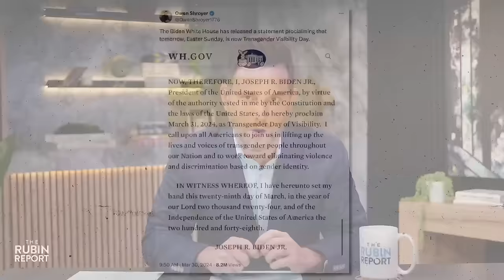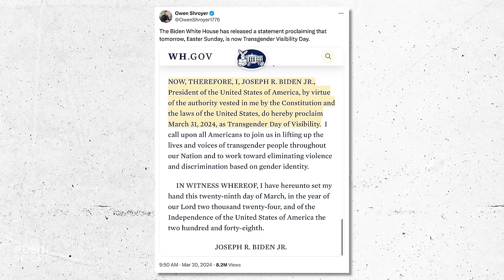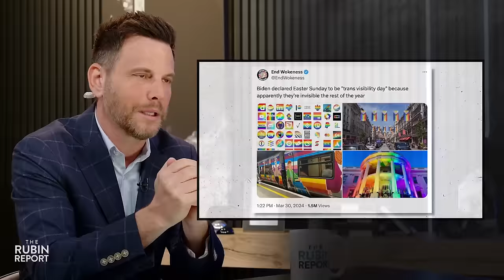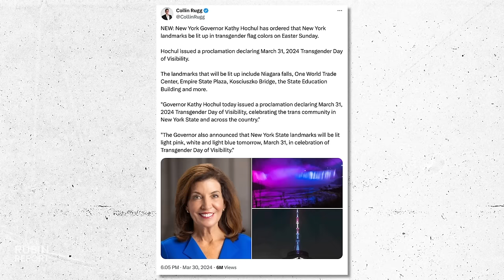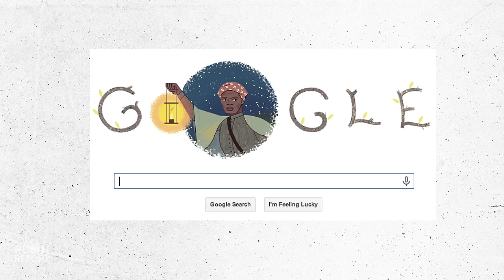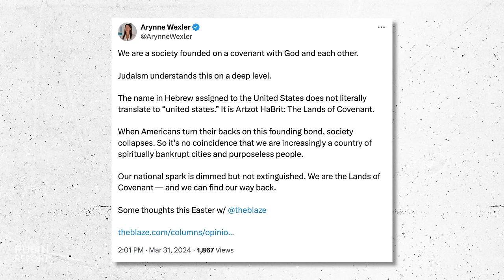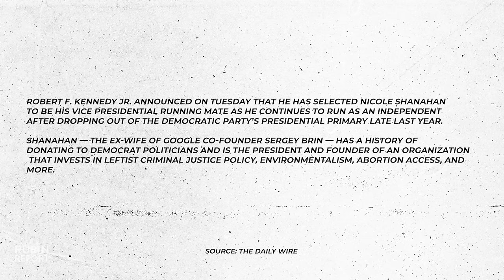Fmr. SecDef Shocks Bill Maher with How Woke Military Has Become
Dave Rubin of “The Rubin Report” talks about “Real Time with Bill Maher” host Bill Maher being shocked by former United States Secretary of Defense Mark Esper exposing how deep woke culture has gotten into the military; Joe Biden, Gavin Newsom, Kathy Hochul, and other prominent Democrats insulting Christians by celebrating Transgender Day of Visibility on Easter; Valuetainment’s Patrick Bet-David's viral video ripping into Biden’s cluelessness for insulting Christians on their high holy day; NYC Mayor Eric Adams trying to convince “The Breakfast Club’s” Charlamagne tha God why handing out money-filled debit cards to illegal migrants is actually a really great way of fighting the migrant crisis; “The View’s“ Joy Behar and Whoopi Goldberg doubling down on their attacks against Robert F. Kennedy Jr.; Jordan Peterson shocking “Impact Theory’s” Tom Bilyeu with a unexpectedly brutal take on self-righteous narcissist political activists; and much more.

Preserve Gold - Protect your retirement from inflation. Preserve Gold can get physical gold and silver delivered right to your door or inside your IRA, 401k or other qualified retirement account.
Rubin Report viewers will get up to $10,000 in free Gold and Silver with a qualifying purchase or retirement account rollover.  Preserve Gold will even throw in an immediate $500 account credit if you request your investor guide today.

Relaxium - Use America's number one most trusted sleep aid to relax both the mind and body for peaceful deep sleep. That’s saving you over 60%, love it or your money-back guarantee!